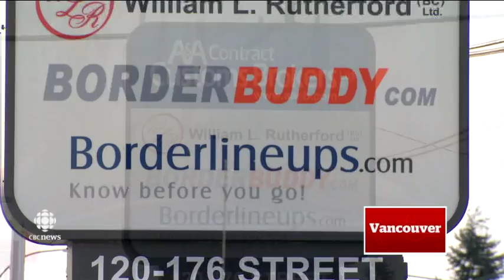Export your vehicle to the U.S. today!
This is a CBC Television story that is about the strong U.S. dollar vs. Canada and how it makes sense to export your vehicle from Canada to the U.S.  Shipping your vehicle into the U.S. is simple.